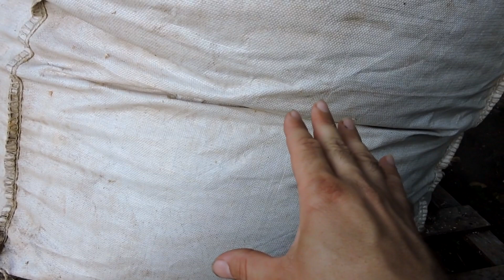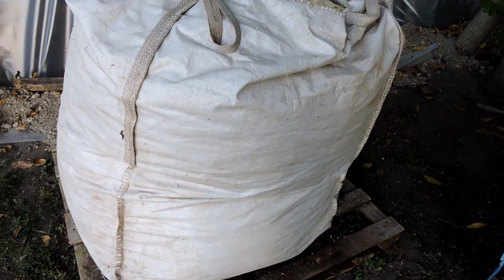1535. kb. 400 kg-os, 1 m3-es bigbag leküzdése 💪 az utánfutóról a diófával 🌳 és egy spaniferrel. 😎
Ez a rövid kis videó egy ötlet, hogy hogyan küzdhetünk le egy nagy tömegű árut az utánfutóról, ha emberi erővel nem megy, ám nincs kéznél sem targonca sem más eszköz. Felirat is elérhető a videóhoz, ha hang nélkül nézitek vagy más okból rosszul hallanátok.

210911